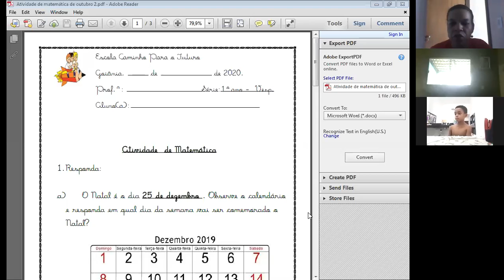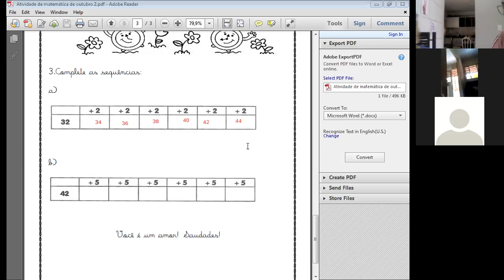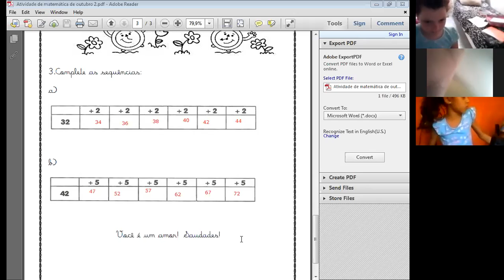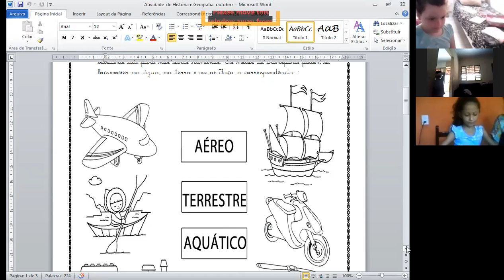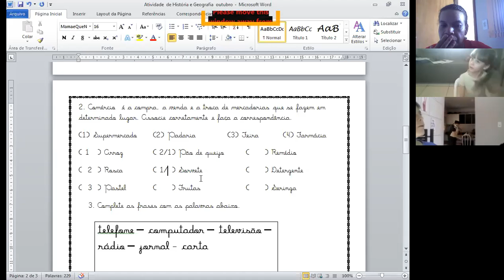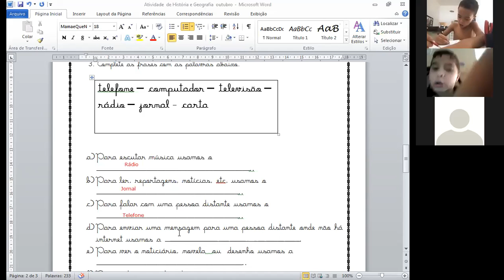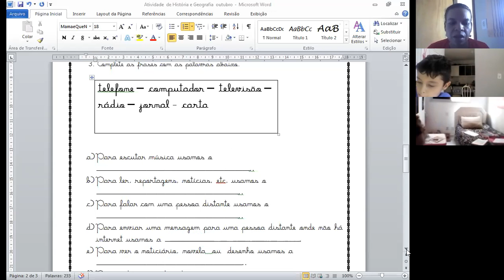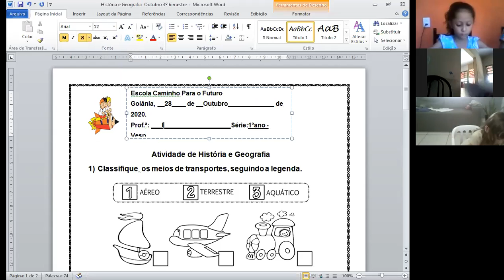Professora Ivanir 1º ano Aula no Zoom dia 28/10 1ª aula